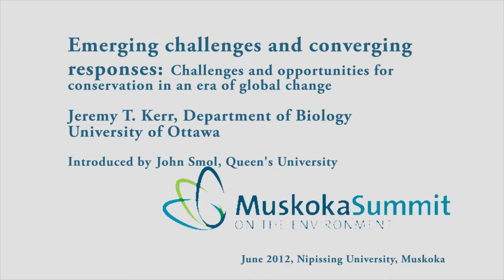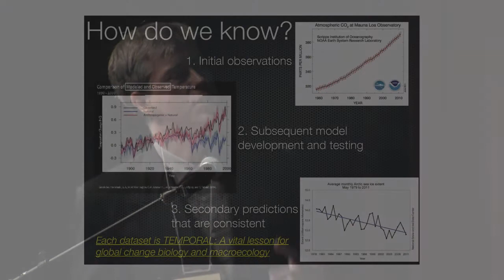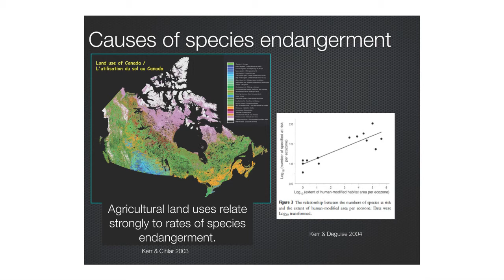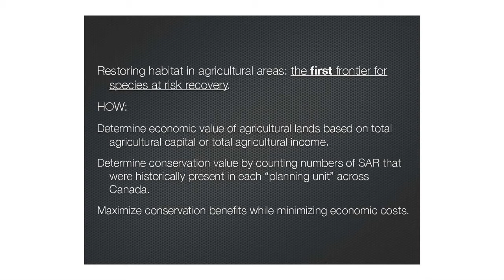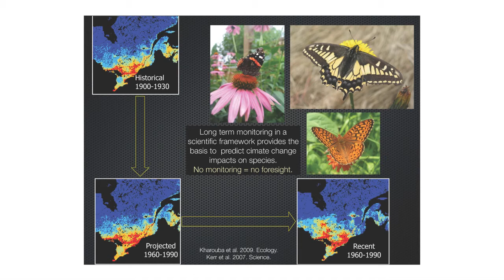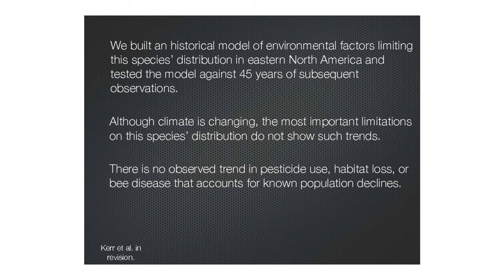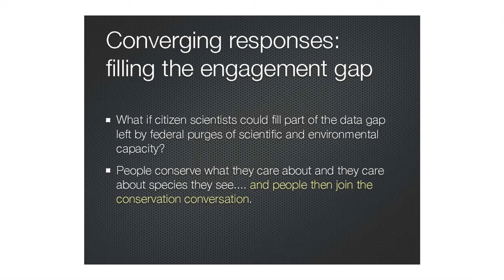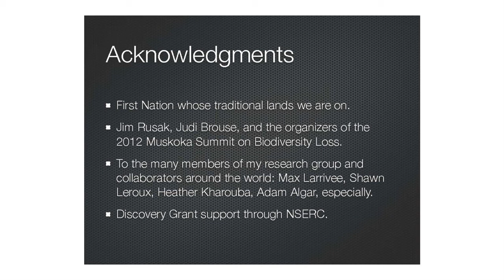Jeremy Kerr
Emerging challenges and converging responses: Challenges and opportunities for conservation in an era of global change.
Jeremy Kerr, University of Ottawa
Recorded at The Muskoka Summit on the Environment, June 6, 2012